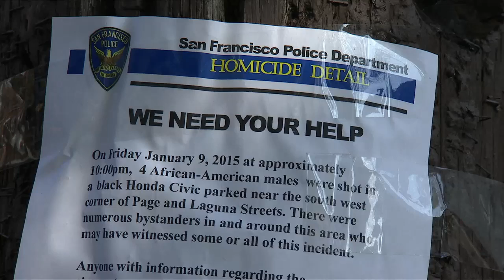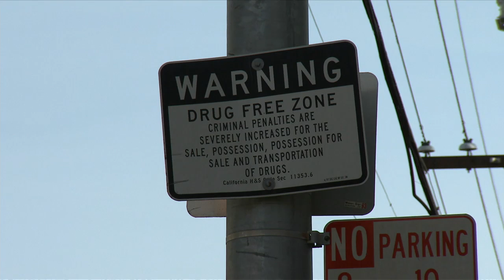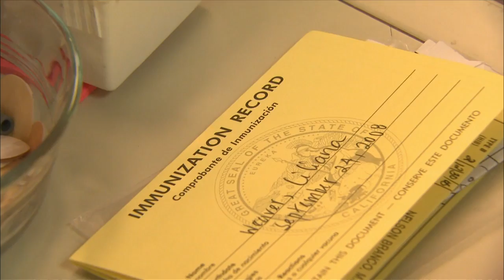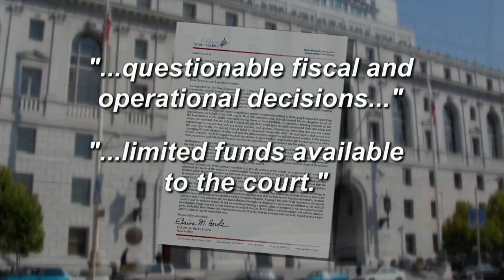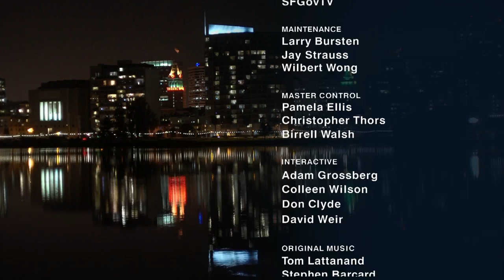KQED NEWSROOM: London Breed Interview, Measles Outbreak, Chief Justice Tani Cantil-Sakauye Interview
London Breed's Tough Love
London Breed, the new president of the San Francisco Board of Supervisors, is taking a tough stance on crime and violence in San Francisco. She made waves earlier this week when she told parents to turn in their kids if they're involved in violence. This comes after four men were shot earlier this month in Hayes Valley, part of the district she represents and grew up in. Breed talks to Scott Shafer about her vision for keeping San Franciscans safe.

Measles Outbreak Continues
As the number of measles cases from the outbreak that started in December at Disneyland continues to grow, so does the debate about parents opting out of vaccinating their children. Experts weigh in on the outbreak and what needs to be done to keep this airborne, highly infectious disease from spreading farther.

Guests:
• Lisa Aliferis, KQED's State of Health Blog
• Dr. Arthur Reingold, UC Berkeley School of Public Health

Chief Justice Tani Cantil-Sakauye Interview
From gay marriage to immigration law, the decisions of the state Supreme Court affect all Californians. In recent years, the court system has faced deep budget cuts that led to layoffs and courthouse closures. Now the court itself is under fire for misspending. Chief Justice Tani Cantil-Sakauye speaks to Scott Shafer about the state of the court and its impact.